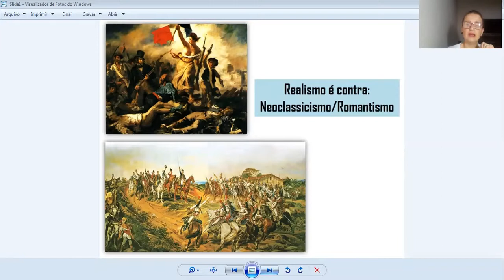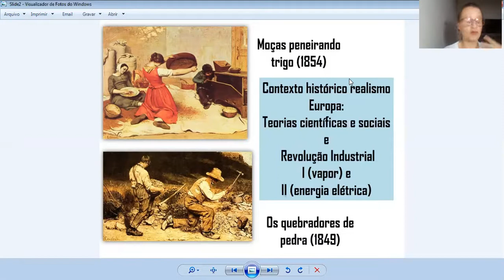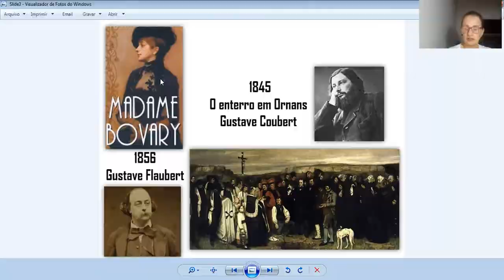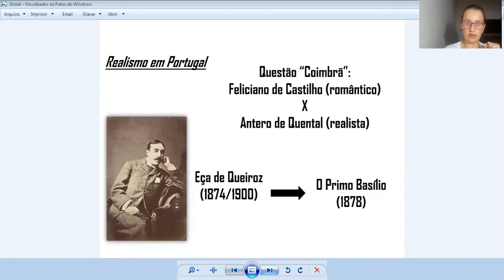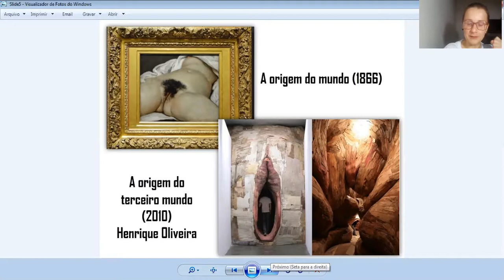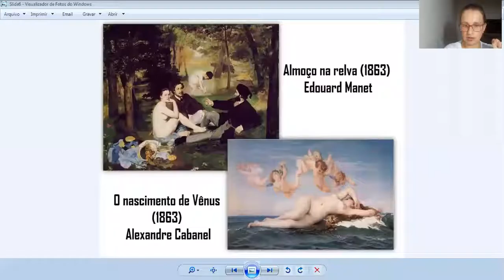Realismo Europeu: Arte e Literatura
Neste vídeo falaremos sobre a Arte e Literatura realista na Europa. Este movimento artístico surge pela primeira vez através do pincel de Gustave Coubert com a pintura "Enterro em Ornas" de 1845, e da pena de Gustave Flaubert com o livro "Madame Bovary" de 1856.

O realismo é contra o romantismo e apresenta características como a objetividade e a realidade, faz críticas a burguesia ascendente. E tem como contexto histórico as teorias científicas e sociais da época e a revolução industrial.